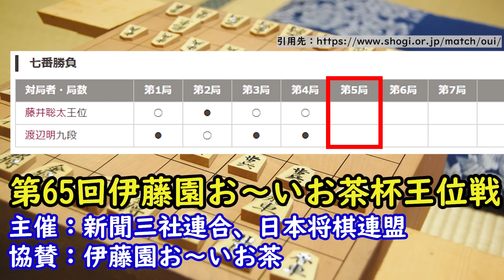【大事件】藤井王位の神研究で1日目に最終盤！？衝撃の玉顔面受けを解説【伊藤園お～いお茶杯第65期王位戦七番勝負第5局】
1日目は顔面受けのまま45手目で封じられました。
渡辺九段の△８六銀からの攻めに、控室では千日手の可能性も検討されましたが、藤井王位は衝撃の回避術。
ノータイムの神研究をぜひ最後までご覧ください！

☖主催・特別協賛
北海道新聞
東京新聞
中日新聞
神戸新聞
徳島新聞社
西日本新聞
日本将棋連盟
株式会社伊藤園

☗対局日
2024年8月27日

【本を出版します！】
「一撃！　対振り飛車へなちょこ急戦」という本をマイナビ出版より執筆いたしました！
へなちょこ急戦とは対振り飛車において、最速最短で仕掛けてリードを広げたまま終盤戦に持ち込む、名前によらず優秀な戦法です。
昭和時代よく対振り飛車に使われていた▲４五歩早仕掛けの令和版ともいえるようなところで、近年ではプロの採用実績も数多くあります。
AIの評価値の裏付けもあるためアマチュアの方でも安心して使える対振り戦法となっています。ぜひ一度お手にとっていただけますと幸いです。
2024/4/26より発売が開始されます！

へなちょこ急戦の書籍は下記リンクよりご購入いただけます。

令王将棋教室は以下のリンクから友だち追加できます。

将棋ニュース速報のブログを開設しました！
対局情報を詳細に執筆していきます

解説者のSugarです。
他のチャンネルで将棋の研究実況動画もあげていますので、是非そちらもご視聴ください！

【動画のよくあるQ＆A】

Q どちらが先手ですか？
A 基本的に手前が先手番となるように撮影しています
　ただしそうでない場合(例えば藤井聡太特集など)もあるため、一番わかりやすいのが「先手が玉、後手が王」と把握していただくのが確実です

Q 日本語がダブってる？
A 言い直しなどをかなり行ってるので編集ミスで日本語が被ったりします
　編集者に確認してもらってますが、それでも見つけたときは動画の秒数を教えていただければカットします

Q 動画の内容どこかで見た？気がする
A Sugarやほっしーの持ち合わせている情報以外に、YouTubeやAbemaの配信内容、日本将棋連盟アプリ、新聞記事などを参考に作成しているため似ることがあります
　※事実の伝達や時事の報道は著作物に該当しない

Q 名前の言い間違い、符号ミスがないですか？
A 失礼しました。なるべく名前間違いは無いよう心がけていますが、30分程度話し続けていると意識が朦朧とすることがあり符号ミスなどの言い間違いが多発しやすくなります。
チャンネル名にもある通り"速報"でお伝えすることを意識しているため、緊急の際は編集が間に合わないことがあります。申し訳ありませんが、どうかご了承ください。
また、シンプルに日本語の間違いがある場合があります。こちらは勉強不足の場合がほとんどなので優しくご指摘いただけますと幸いです。

LIVEで解説を視聴したい方へ

✅自由対局
✅雑談
✅オフ会

【🎁限定特典🎁】
✅高段者までのロードマップ
✅寄せ 完全攻略ドリル
✅凌ぎ 完全攻略ドリル
✅藤井聡太全集

本日の戦は藤井聡太先生と先生の名局でしたね！

今回はリアルタイムで見逃してしまった方や、熱戦の様子を視聴したい方に朗報です！

プロ棋士の将棋をリアルタイムで、しかも対局姿まで見たいという方におすすめアプリをご紹介したいと思います。

ご存知の方も多いかもしれませんが、『ABEMA』です！
日本将棋連盟のモバイル中継は月額550円ですが、ABEMAなら

なんと...

無料ですべてを視聴できます！

✅対局者の指し手を生中継
✅将棋めし・おやつの注文
✅プロ棋士の解説

スマホやタブレットで視聴が可能です！
興味のある方は、ぜひ無料ダウンロードしましょう！

さらに、巻き戻し＆見逃し視聴まで

無料で体験したい方は、プレミアムに登録しましょう！

LAMP BGM